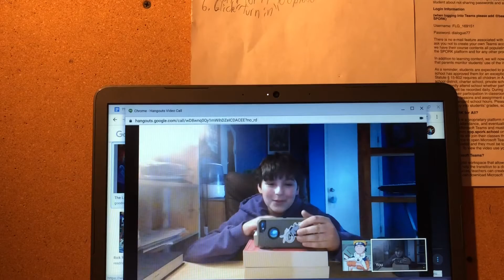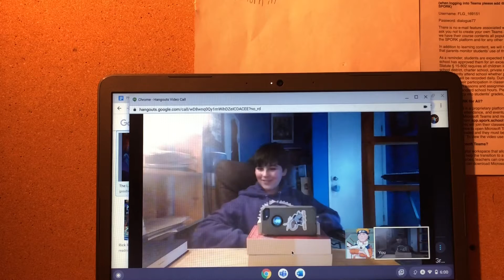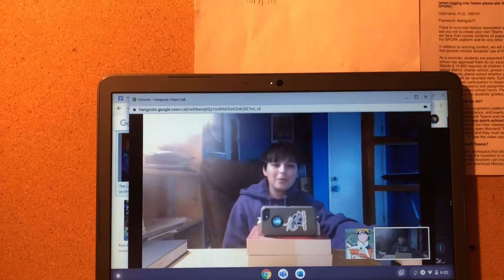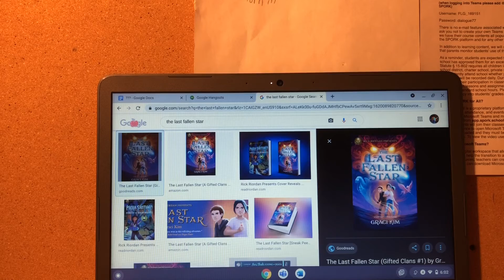Book Blobs May Introduction: The Last Fallen Star by Graci Kim